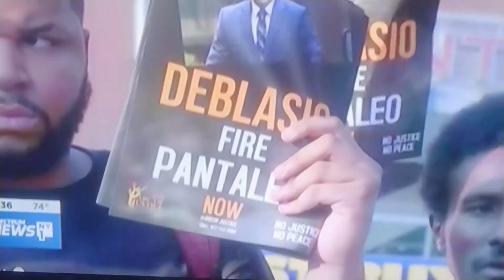DE BLASIO REFUSING TO SAY IF PANTALEO SHOULD BE FIRED SPECTRUM NY1 NEWS 8-3-2019